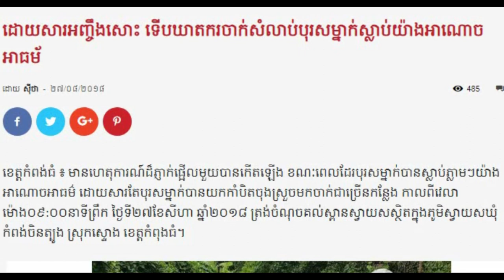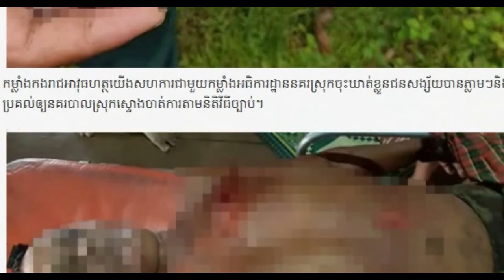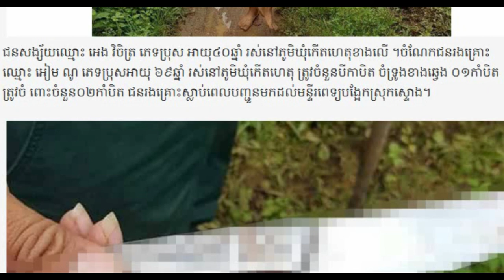ព្រោះតែបែបនេះសោះទើបឃាតករចាក់សម្លាប់បុរសម្នាក់....Khmer hot News Today,Share World